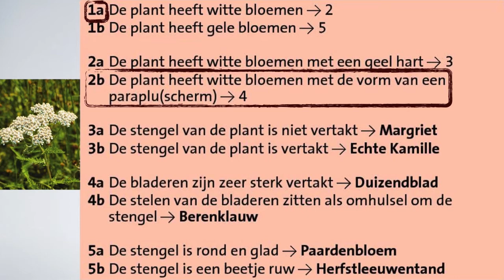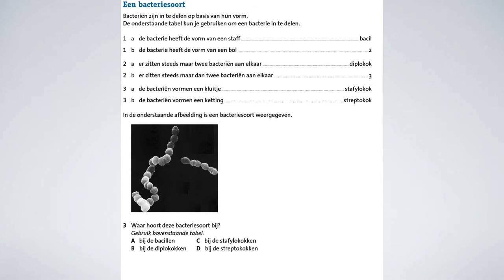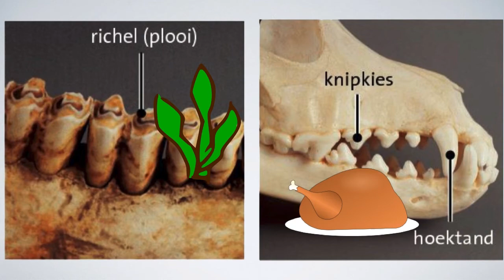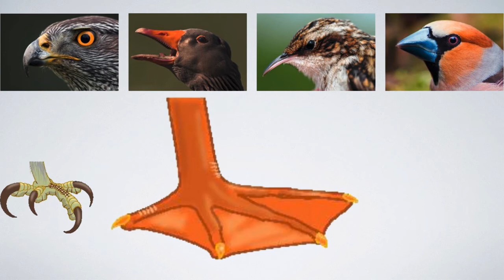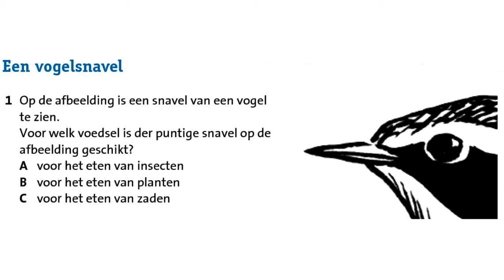Examentraining basis Determineren en aanpassingen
Een examntraining over Determneren en aanpassingen voor basis